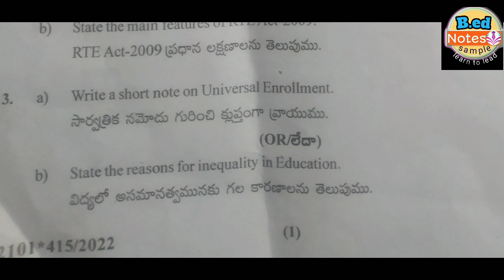B.ed 4 th sem contemporary India and education question paper kakatiya University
B.ed question paper